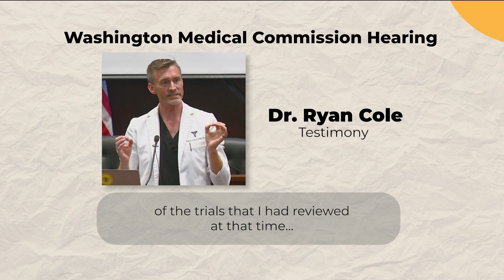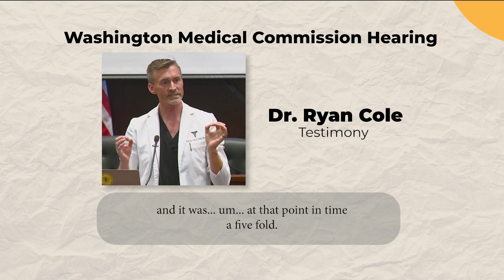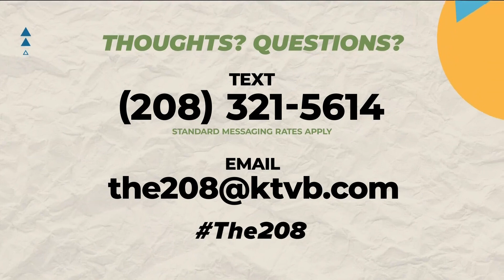Dr. Cole testifies on day 3 of hearing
Dr. Cole made false and misleading statements related to COVID-19 and the vaccine, referring to it as poison.